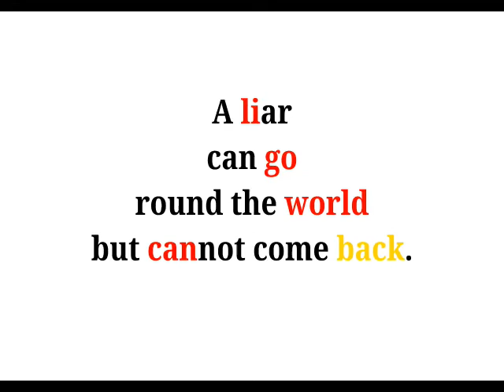Cool Phrases - A liar can go round the world but cannot come back.